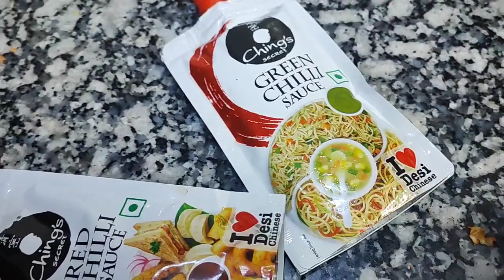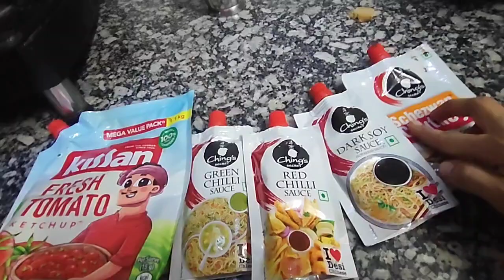ગ્રેવી મંચુરિયન બનાવ્યા સાથે ખુબ મસ્તી કરી gravymanchurian | Megnil Life Vlogs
#195 Gravy Manchurian Banvta Kari Masti Ane Thai Gayo Problem | Megnil Life Vlogs